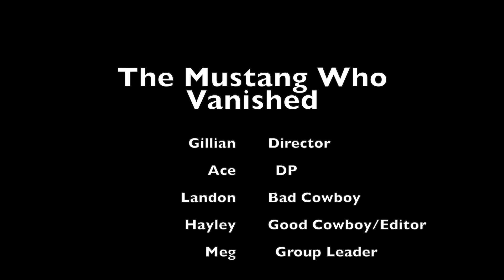The Mustang Who Vanished - Prop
Prop Project - Summer Film School 2023